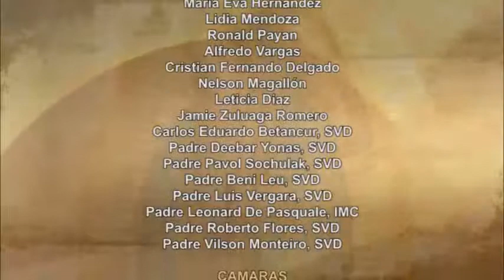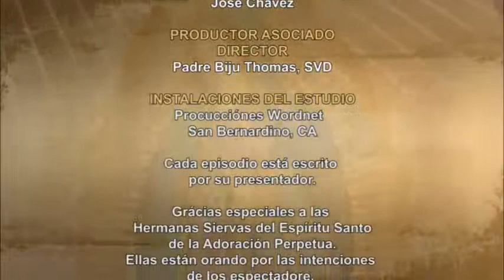Dios te Habla con Fr. Deeber Yonas, SVD;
Roguémosle al Señor que nos conceda, un corazón generoso para poder compartir con los demás.